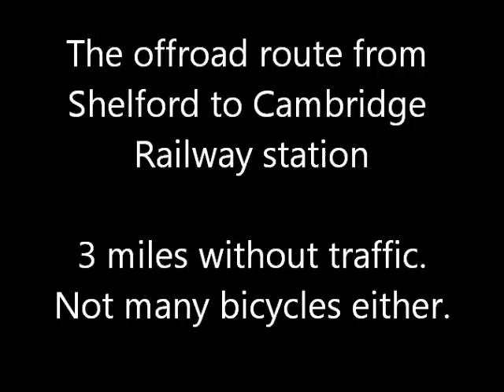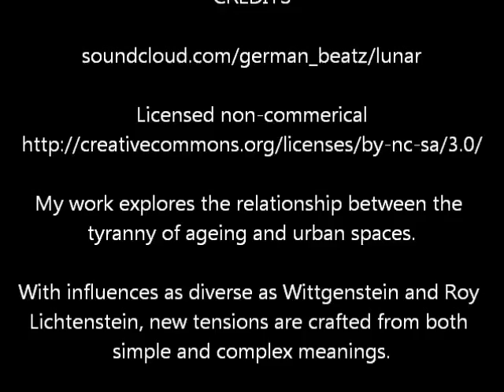High Speed Shelford to Cambridge Station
0m07s Main part of the Addenbrookes Cycle path. Lovely Sustrans path although seems a bit narrow now. Has below ground lights at night!
0m31s Onto Hospital Access road network. Wider, but no lights at night.
0m36s Onto actual road. Can't believe they built this with all the space around. Very poor in comparison.
0m45s Back off the road, although many people just keep going here, it's more direct.
0m50s Bridge is a good slope but this route goes 500m without going any further in the direction required. Luard Road route is only 300m and still gains ground.
1m07s Chicane does stop boredom sinking in, even if it slows and adds collision danger.
1m25s CamCycle wants to put a ramp up to the correct (left) side of Hills Road bridge here. This would make for a smoothed journey for routes into town. Otherwise the route out takes cyclists round to the wrong side of the road and then puts them through very slow lights.

I suspect the reason many cyclists don't use this route is because its all a bit more awkward, especially at the end trying to go on into the town centre.